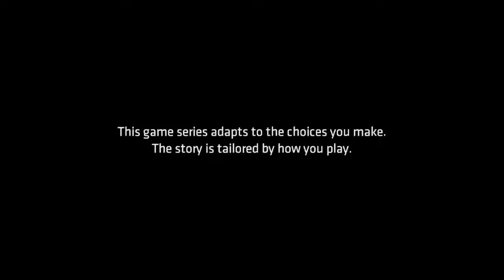Batman TT Series Ep 1 pt 1 Bat or Bruce (Rated M)!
Batman - The Telltale Series (US Disc)